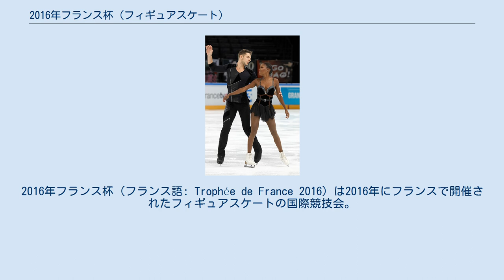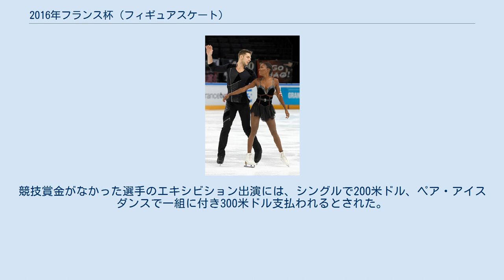2016年フランス杯 (フィギュアスケート)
エリック・ボンパール杯
2016年フランス杯（フランス語: Trophée de France 2016）は2016年にフランスで開催されたフィギュアスケートの国際競技会。
 2016年フランス杯は、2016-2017年シーズンに開催されたフランス杯。
2016年11月11日から13日にかけて、シニアクラスの男女シングル、ペア、アイスダンス競技が パリのアコーホテルズ・アリーナで行われた。
 今大会開催国の統括団体であるフランス氷上競技連盟に対しては、各種目で最大3人（組）の出場枠が用意された。
 男子シングル 9月15日、アディアン・ピトキーエフが腰の怪我のために出場を辞退した。
9月23日、ヨリック・ヘンドリックスが追加招待された。
10月24日、ロマン・ポンサールが出場を辞退した。
10月27日、山本草太が右足くるぶしの疲労骨折のために出場を辞退した。
11月1日、ブレンダン・ケリーが追加招待された。
 女子シングル 10月12日、タイラー・ピアースが腰の捻挫により出場を辞退した。
10月17日、アナスタシヤ・ガルスチャンが追加招待された。
 ペア 10月24日、カミーユ・メンドザ/パヴェル・コヴァレフ組が出場を辞退した。
11月7日、ローラ・エスブラ/アンドレイ・ノボセロフ組が出場を辞退した。
 アイスダンス 7月11日、フェデリカ・テスタ/ルカーシュ・チェーレイ組が解散したために出場を辞退し、コートニー・マンスール/ミハル・チェシカ組が追加招待された。
9月1日、ペニー・クームズ/ニコラス・バックランドが出場を辞退した。
9月12日、ヴィクトリア・カワリオワ /ユーリ・ビエリャイエフ組が追加招待された。
 競技後のエキシビション出演を断った場合は賞金から3,000米ドルを差し引かれるとされていたが、エキシビションが中止となったため、対象外となった。